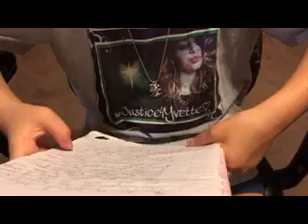A young girl's letter to her deceased cousin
Kelly McDade's daughter, Ava Grace, reads a letter to her late cousin, Yvette Gonzalez, who was killed in a 2015 drag-racing accident.